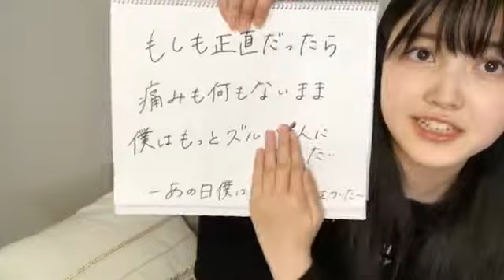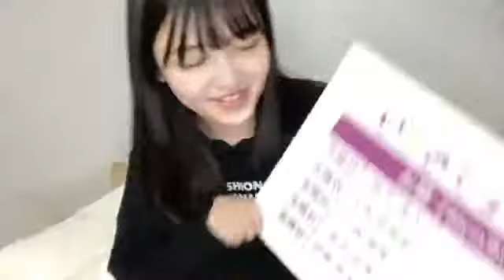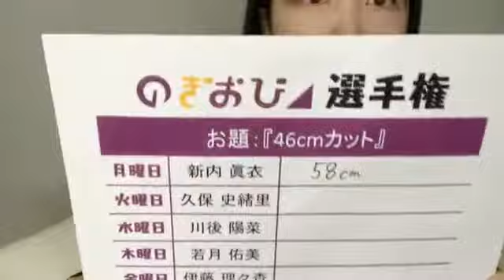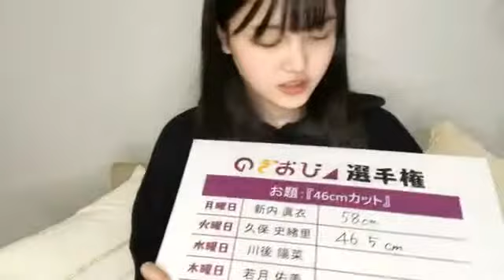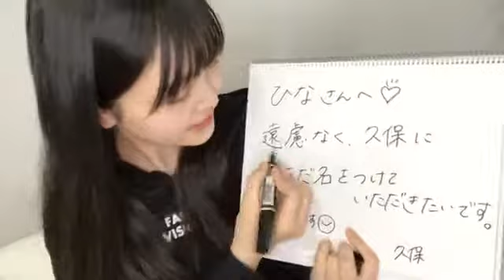Kubo Shiori 181127